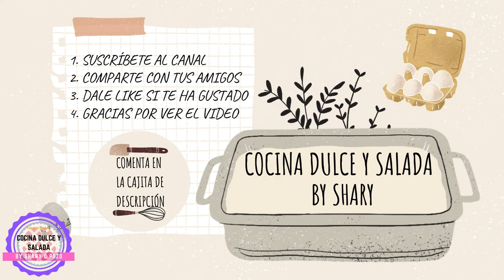Pavías de Bacalao (DE MI MADRE)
Pavías de Bacalao
Ingredientes:
350grs. Bacalao en tiras desalado
200grs. Harina de trigo
280ml. Agua
Un manojito de perejíl fresco o seco
8grs. o 1/2 sobre de levadura química

NOTAS:
LA CANTIDAD DE AGUA PUEDE VARIAR DEPENDIENDO DE LA HARINA QUE USEN, DEBE QUEDAR CON UNA CONSISTENCIA, NI MUY LÍQUIDA, NI MUY ESPESA.
EL BACALAO YO LO COMPRO SALADO Y LO DESALO DEJANDOLO EN AGUA TODA LA NOCHE, PERO TAMBIÉN PUEDEN COMPRARLO YA DESALADO.
CUIDADO CON LA SAL, NO AÑADAN MUCHA, SOLO UN POCO PARA DARLE SABOR A LA MASA, YA QUE EL BACALAO AUNQUE ESTÉ DESALADO LE APORTARÁ SAL.